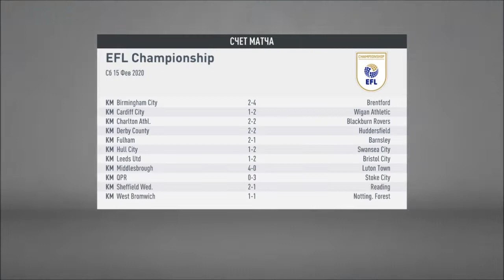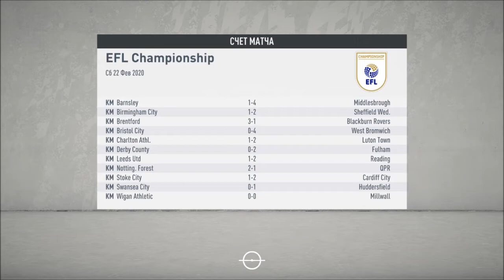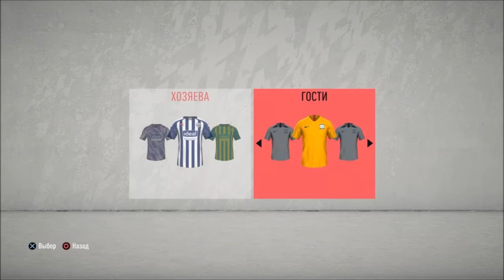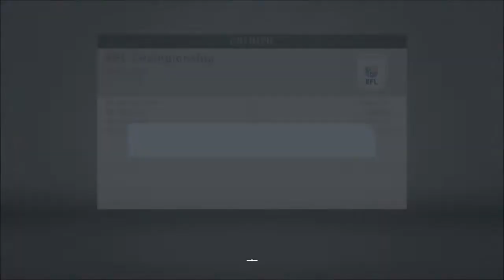ПРОБЛЕМНЫЙ ПЕРИОД l FIFA 20 l КАРЬЕРА ЗА КАНАЛ #12